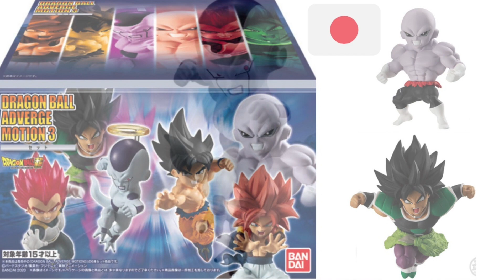Dragon ball adverge motion vol.3 bandai (proximos lanzamientos)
Hola saiyans en este nuevo video conoceran las nuevas figuras de la linea adverge motion vol.3 , espero que disfruten del video , no olvides suscribirte al canal dale like y comparte tu comentario saludos desde japon